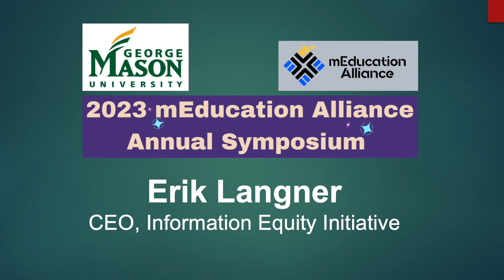Erik Langner - Information Equity